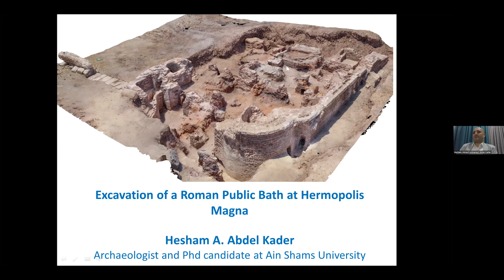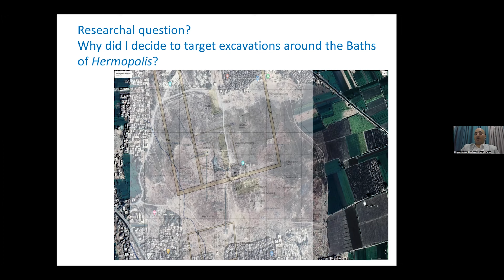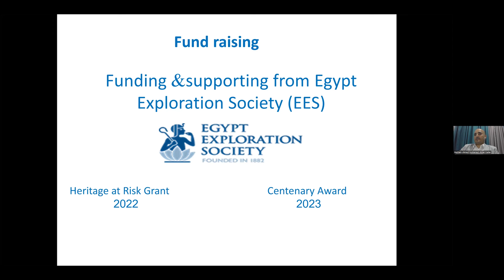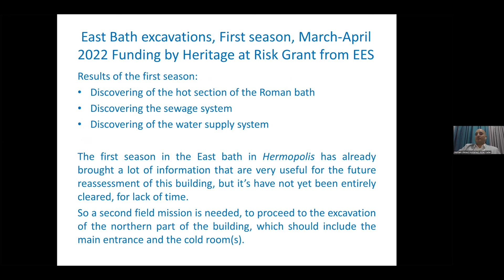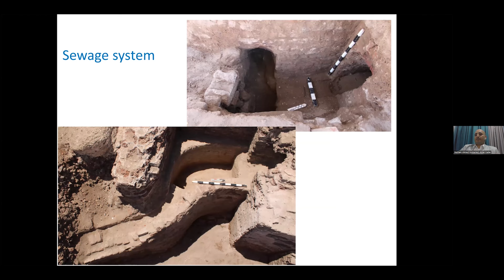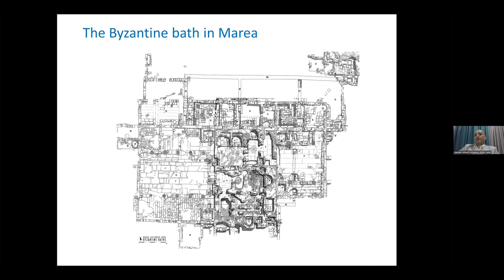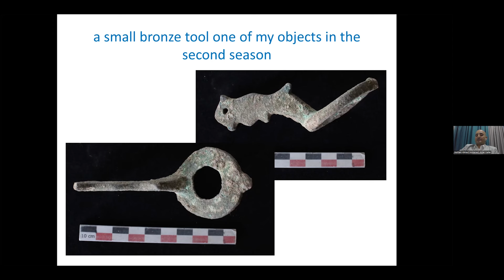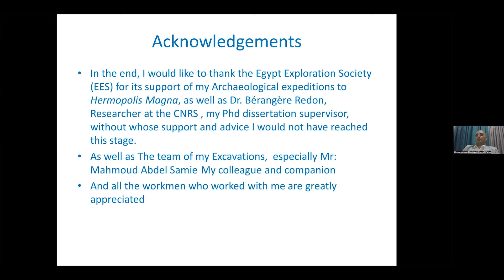Excavation of a Roman Public Bath at Hermopolis Magna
This Research Lecture explores one of the projects awarded a Heritage at Risk Grant, which was made possible by supporters of the Egypt Exploration Society raising over £10,000 in 2020.

Browse upcoming EES Research Lectures and other events via our

This lecture will cover the archaeological campaigns conducted at the site of the Graeco-Roman city of Hermopolis Magna, especially on the site of the Roman public bath, which is located to the east of Al-Ashmunein cemetery. The first archaeological campaign from March to April 2022 was funded by a Heritage at Risk Grant from the Egypt Exploration Society. That archaeological campaign revealed the hot section of a Roman public bath, and more can be read in Egyptian Archaeology 62.

In March 2023, the project received more funding when granted the Centenary Award from the Egypt Exploration Society to complete excavations work at the site. In April 2023, the work uncovered an extension of the hot section to the north, containing three rooms with numerous bathtubs in good condition with marble floors, as well as a very meticulous and well-preserved sewage system. The earliest examples similar to this bath known in Egypt are from the same historical period, such as at Kom el-Dosheh in Lower Egypt or at Suez/Clysma in Sinai, Al-Barnoji bath in Beheira all of which are dated from the fourth to the sixth century CE.

Please help us to support more research projects in Egypt by making a donation to our Research Fund

Hesham Ahmed Mohamed Abdel Kader is an Archaeologist in Ministry of Tourism and Antiquities – Egypt specializing in Roman Archaeology in Egypt. He has more than 12 years of experience in excavations and management of heritage sites in Egypt. Currently, he is a final year candidate for a PhD in Archeology from Ain Shams University on the subject of baths and water management in Hermopolis in the Roman period. He recently received a Heritage at Risk Grant and Centenary Award from the Egypt Exploration Society to support his excavations of the public baths at Hermopolis Magna during the Roman period in 2022 and 2023. He also received the award of Professor Zahi Hawass as the best archaeologist in the field of excavations in Egypt for the year 2023.